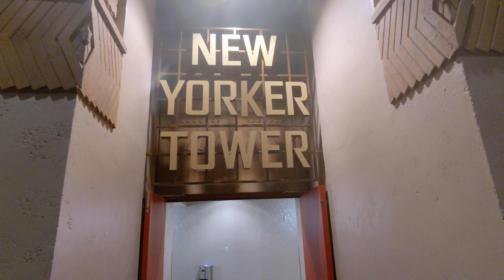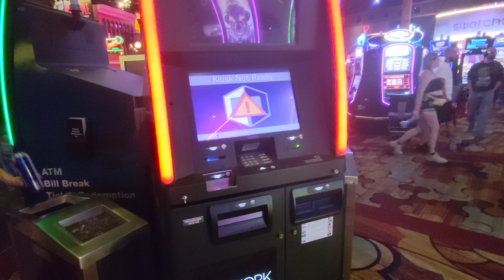COMPS FREE TICKETS DAVID COPPERFIELD SHOW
After years of going to Las Vegas we finally decided to do the show and it is a great show!

I was able to get two third row seats for $77.99 plus $11.25 service fee each total $178.08 for two tickets  and by charging that to my room the charge gets covered with my resort credit, that makes the two tickets free!

All the shows don't allow recording or pictures.